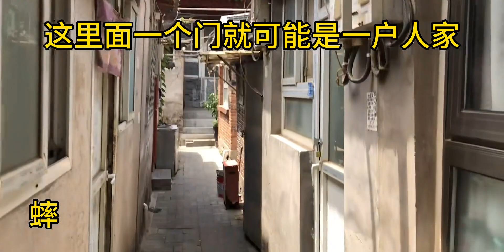真实距天安门广场约100米的老北京人生活环境，怎么样？喜欢吗？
旅游,生活记录,北京